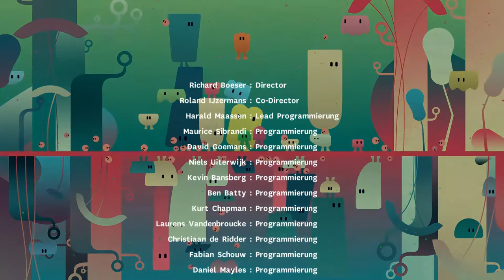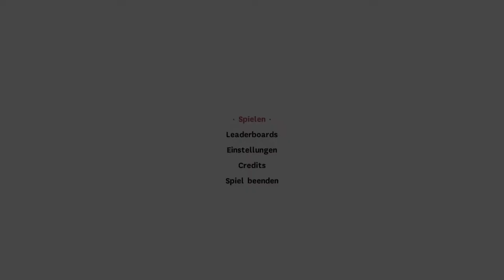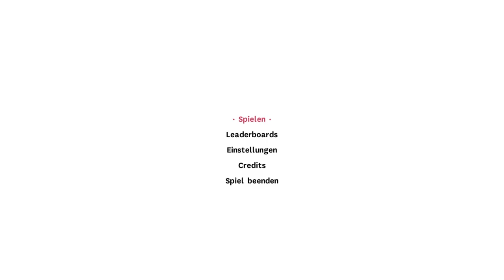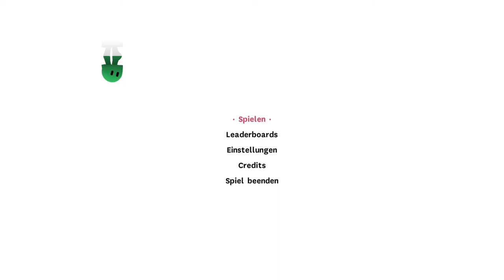ibb & obb ♣ Riesiger Boss?! [#12] ♣ Dissidius und TidusDX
Mein neuestes Video ► Let's Play ibb & obb

► Riesiger Boss?!
►► WTF?!

==[EIGENWERBUNG]==

►► Mehr? Hier gibt es alle Folgen

==[ALLGEMEINE INFORMATIONEN]==

Kommentiertes Gameplay von Dissidius und TidusDX

==[SPIELBESCHREIBUNG]==

Genre: Indie, Koop, Abenteuer, Action, Platformer

ibb & obb ist ein kooperatives Zwei-Spieler Game, in einer Puzzlewelt, in der die Schwerkraft zwei Richtungen hat. Erfolgreich spielen ist nur möglich, wenn Ihr zusammenarbeitet. Finde einen Freund für eine lokale Session gemeinsam auf dem Sofa, oder spiele online zusammen mit anderen.

Entwickler: Sparpweed, Codeglue
Publisher: Sparpweed

==[MEINE HARDWARE]==